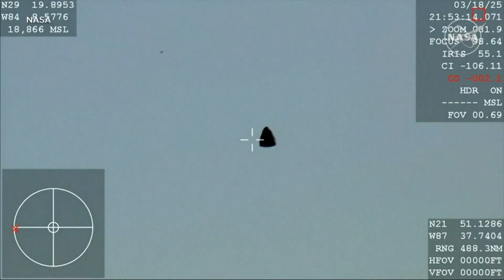NASA astronauts return to earth after 9-month ISS stay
SpaceX Dragon Freedom returned, carrying Sunita 'Suni' Williams and Butch Wilmore along with NASA astronaut Nick Hague and Roscosmos cosmonaut Aleksandr Gorbunov.